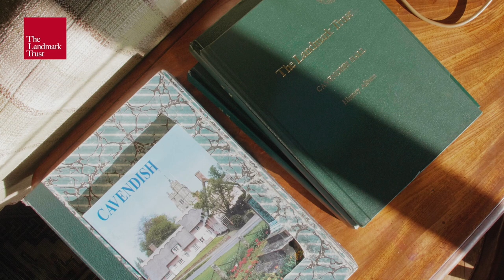Discover Cavendish Hall, Suffolk.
This is an early Regency country house of great charm, set on the outskirts of a timeless village. Houses like this are familiar to anyone who has ever read a Jane Austen novel and being here, in the spacious, elegant rooms, the Regency period comes alive.